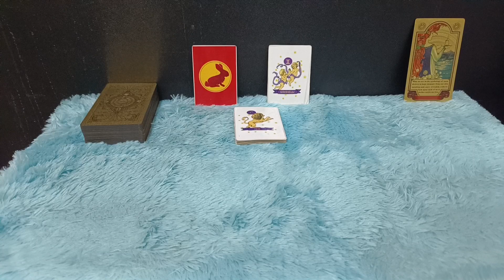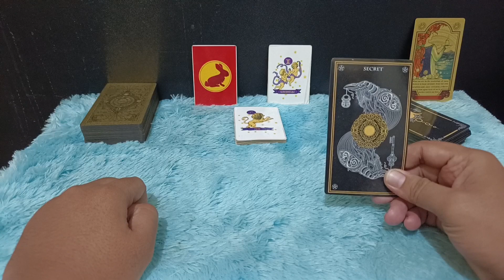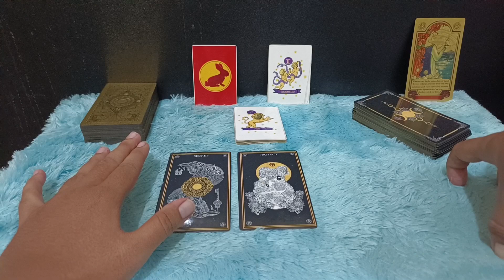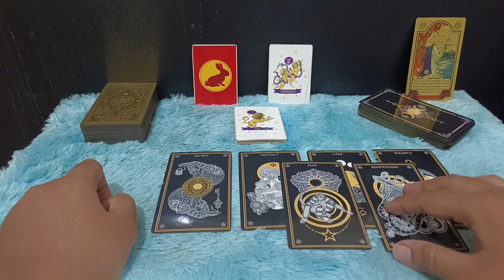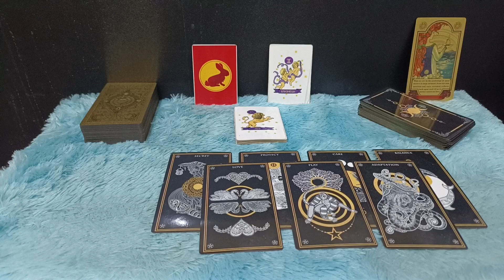ZODIAK LEO " SESUATU BAKAL TERJADI PADAMU 7 HARI KEDEPAN " SAMPAI 25 JUNI 2023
Sesuatu yang akan terjadi untuk zodiak Leo sampai tanggal 25 Juni 2023

Urutan 12 Zodiak Beserta Tanggal dan Bulan Lahir:

1. Capricorn (22 Desember - 19 Januari)
2. Aquarius (20 Januari - 18 Februari)
3. Pisces (19 Februari - 20 Maret)
4. Aries (21 Maret - 19 April)
5. Taurus (20 April - 20 Mei)
6. Gemini (21 Mei - 20 Juni)
7. Cancer (21 Juni - 22 Juli)
8. Leo (23 Juli - 22 Agustus)
9. Virgo (23 Agustus - 22 September)
10. Libra (23 September - 22 Oktober)
11. Scorpio (23 Oktober - 21 November)
12. Sagittarius (22 November - 21 Desember)

Dapatkan Layanan Zodiak Harian :

1. Konsultasi
2. Astrology Ramalan Zodiak
3. Ramalan Garis Tangan
4. Pendalaman Sifat Dan Karakter
5. Ramalan Shio Bulanan Dan Tahunan